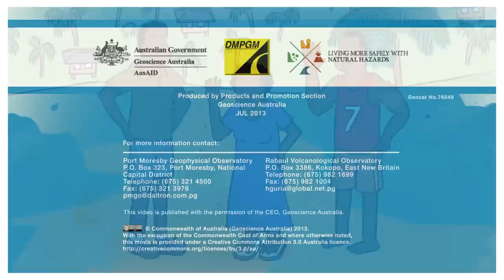Tsunami and you - Living more safely with natural hazards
As part of this project, educational materials designed to inform the people of East New Britain of the hazard posed from tsunami, earthquake & volcanic eruption were created. These education materials detailed how residents can alter their actions to make them more resilient to the effects of these hazards. This animation accompanies a trio of booklets and posters.

This animation follows the experiences of three East New Britain locals during and directly after an earthquake and tsunami event. When the earthquake occurs Felix is far out at sea in a boat, transporting people between islands, Sammy is fishing at the beach and Isa is at the markets, selling goods from her garden. All three people use their knowledge of earthquake and tsunami hazard to keep the members of their community safe.

Remember the warning signs of a tsunami:
Shake: Strong earthquake shaking
Drop: The sea may go out quickly
Roar: A roaring noise will be heard when the tsunami is near